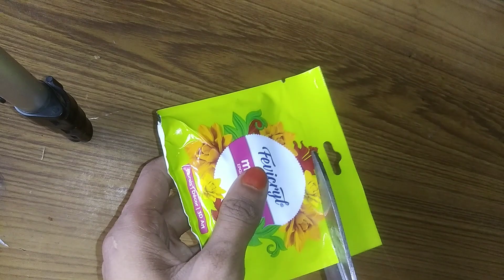Beautiful and easy waterfall making at plastic bottle @angelcraft2505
waterfall making / water fall making ideas / plasticbottle reuse ideas / plasticbottle craft ideas / plasticbottle water fall making ideas / bottle art ideas